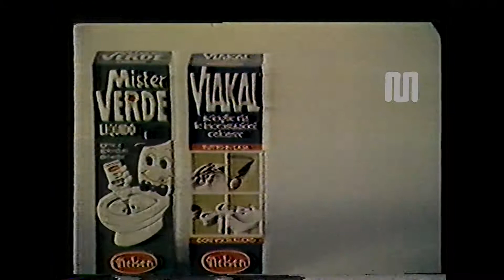1983 RTC59 Caserta - Euro TV Nelsen Viakal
1983 RTC59 Caserta - Euro TV Nelsen Viakal